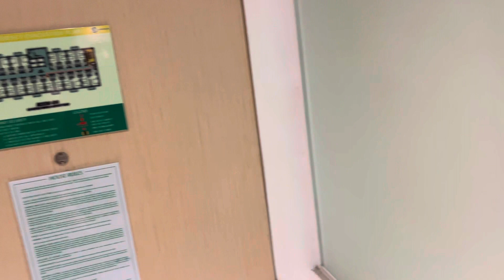Manila Hotel … Stop 4 … I Made It To The Philippines’s … My 8 Year Journey Has Come True !!! 2023